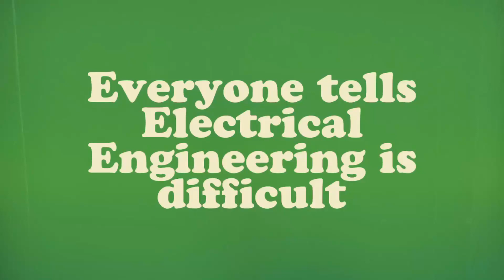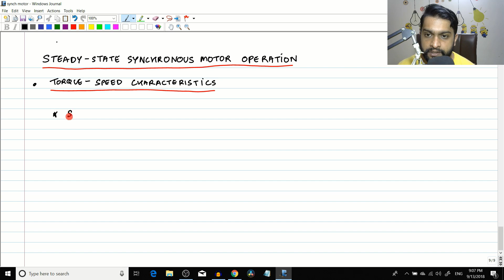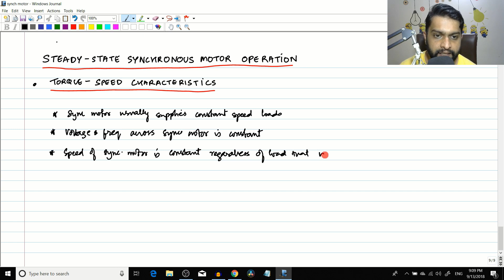#4 Synchronous Motors - Torque Speed characteristics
Let us discuss the Torque-Speed Characteristics of Synchronous Motors